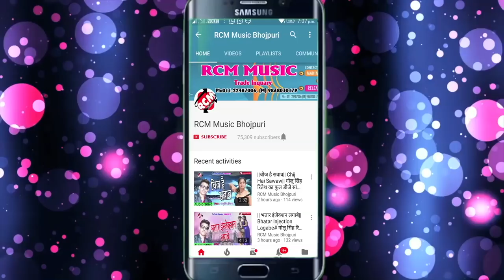जिकेन्द्र लाल का 2018 का ड्राइवर स्पेशल वीडियो || बकलोल ड्राइवर रतिया में हॉरन दवावेला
Title: Baklol Driver Ratiya Me Horn Dawawela
Singer: Jikendra
Lable: RCM Music
Lyrics: Adit Raj
Video Director: Pawan Pal
Edit: Bharat Gupta